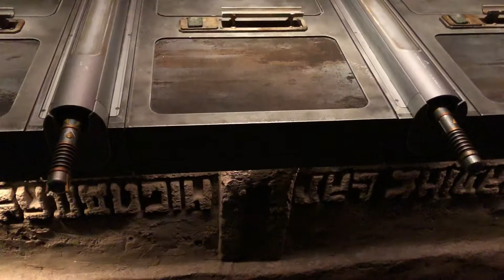Savi’s Workshop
End Credits